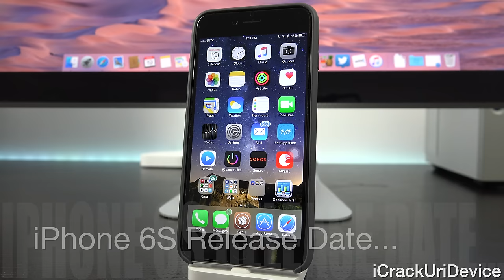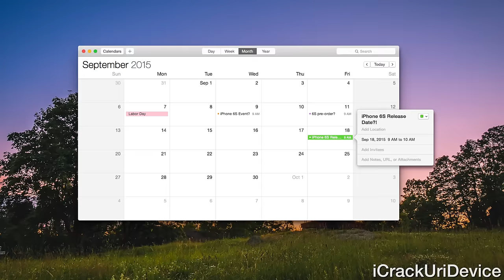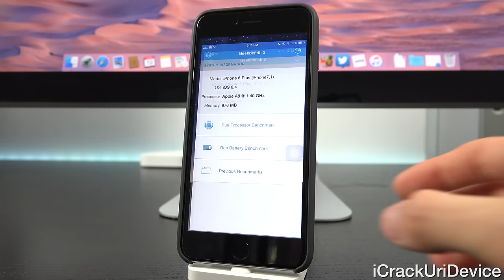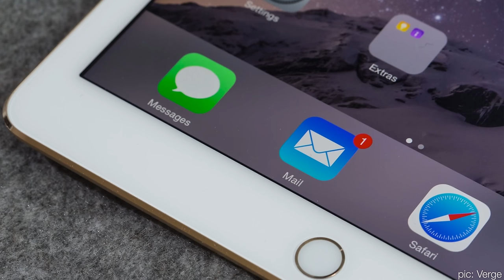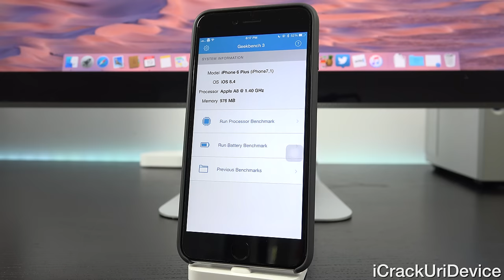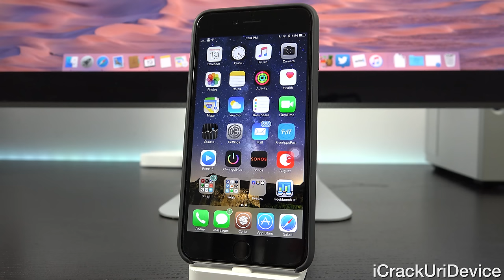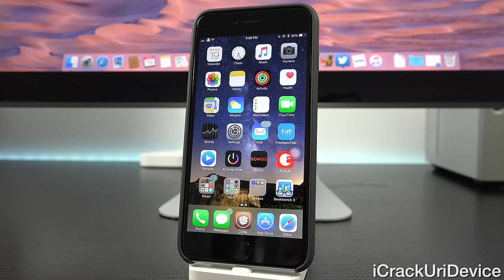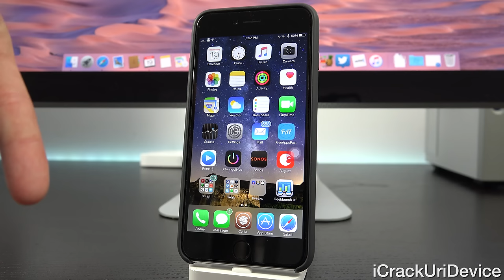iPhone 6S Leaks - Release Date, Pink 6S Plus & Spec Rumors!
Apple's iPhone 6S will arrive next month! Let's look at the latest 6S Rumors, Plus Release Date, Benchmarks, Specs and Pink color options!

 iCuiD